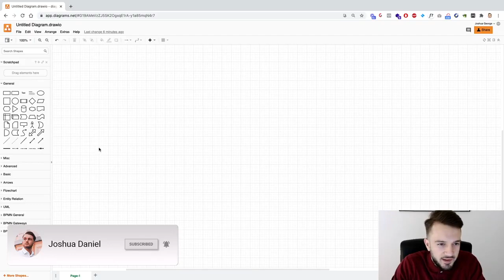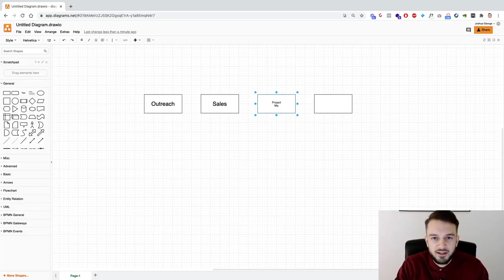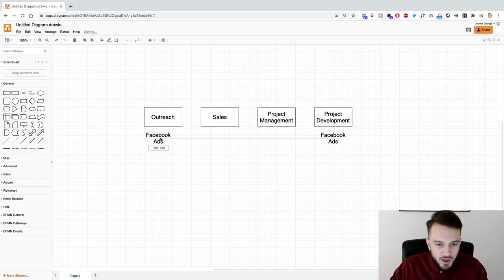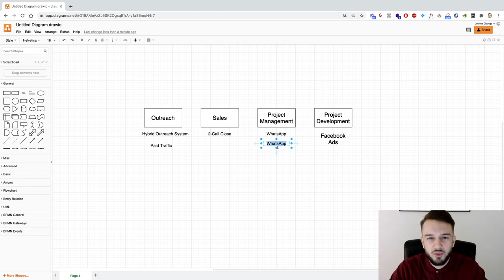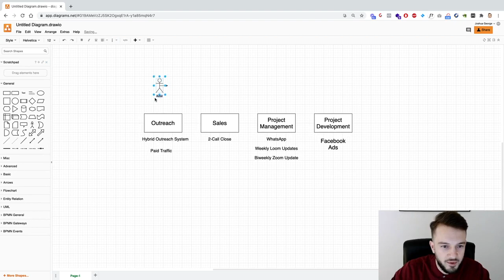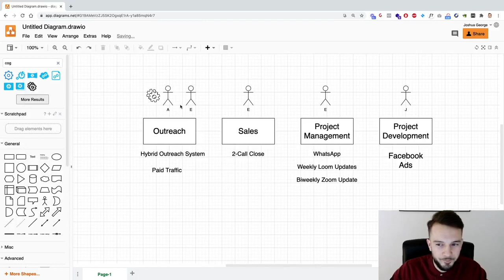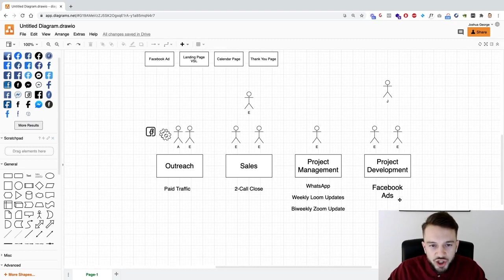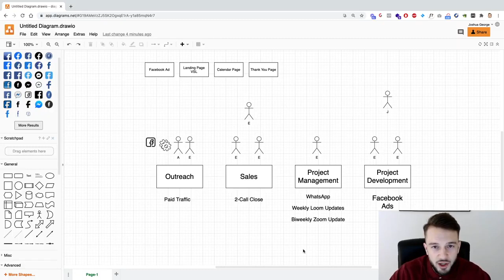How My Advertising Agency Is Structured For Success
My name is Joshua Daniel. I am a millennial digital marketer that helps businesses grow their business by leveraging social media marketing and social media advertising.